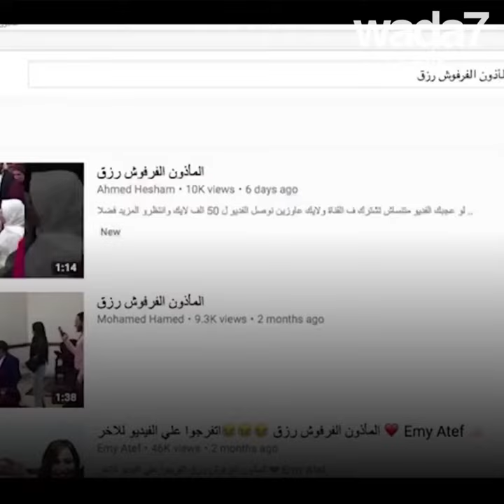😆 "المأذون الفرفوش "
خالد خليفة "المأذون الفرفوش"  المثير للجدل في مصر 😆😱